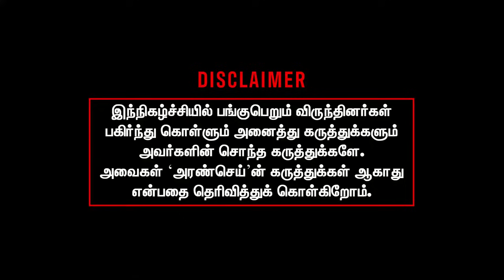அண்ணாமலையுடன் ரகசிய டீலிங் | சின்னத்தை விட்டது சீமான்தான் | Sathyaprabhu | Sattai Duraimurugan